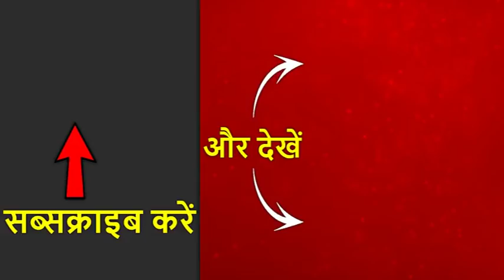कश्मीर में 370 पर शोर मचाने वाले Burhan Wani पर क्यों हो जाते हैं खामोश? | ABP News Hindi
आज से जम्मू-कश्मीर राज्य नहीं रहा है. जम्मू-कश्मीर की जगह 2 केंद्र शासित प्रदेश जम्मू-कश्मीर और लद्दाख बनाए गए हैं. दोनों UT के उप राज्यपाल ने काम संभाला लिया है. गिरीश चंद्र मुर्मू JK के पहले उप राज्यपाल बने हैं. 5 अगस्त को संसद में अनुच्छेद 370 हटाने का बिल लाया गया था और जम्मू-कश्मीर और लद्दाख ने आज से केंद्र शासित प्रदेश के तौर पर काम करना शुरू कर दिया. दोनों केंद्र शासित प्रदेशों के राज्यपाल ने अपना काम संभाल लिया है.